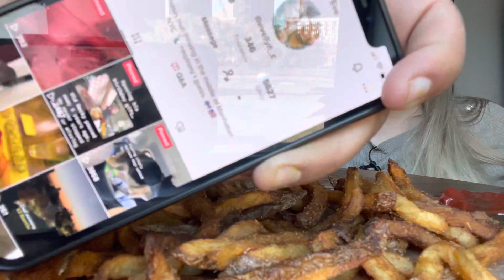FIVE GUYS 🍔🍟 ~ ASMR MUKBANG in Manhattan New York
Based in Manhattan, New York City ❤️🏙🍎

🖤 Foodie Instagram: loveatfirstbitevlog
🖤 Husband’s Instagram: suaveboom
🖤 Rocky’s Instagram: loveatfirstbarkvlog

🧡 I don’t do business collabs anymore :) this helps keep my channel authentic and genuine.

먹방